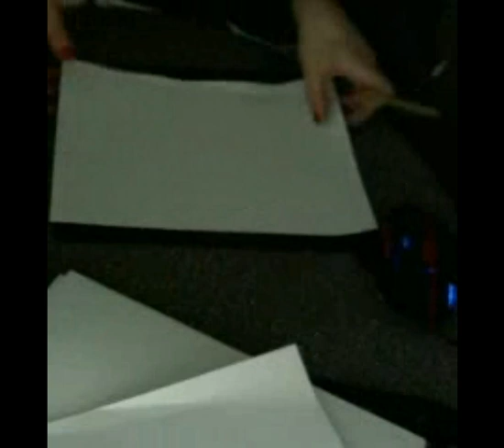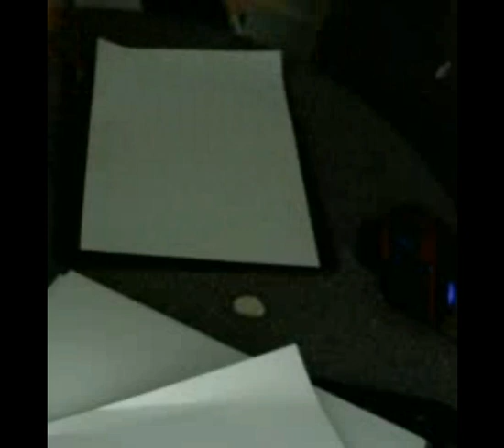Супер Малюнок мені від Каті Рей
я не чекаю що це відео комусь сподобаєтся)
тому що це я знімав це відео особисто для себе!